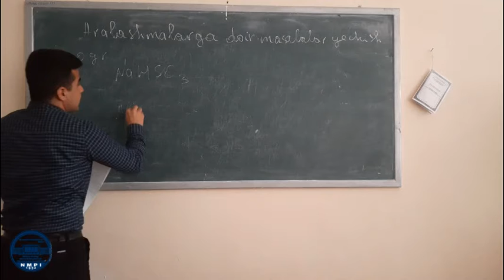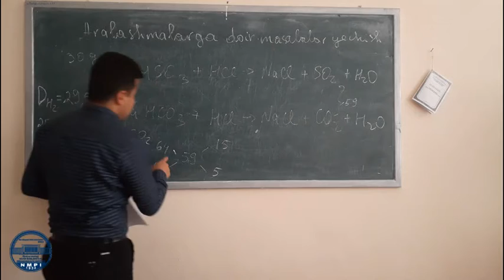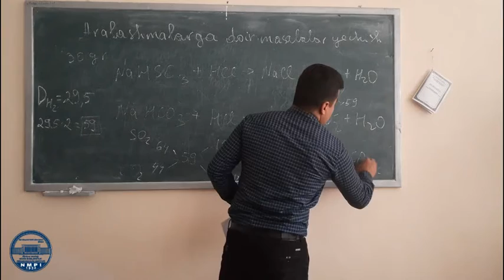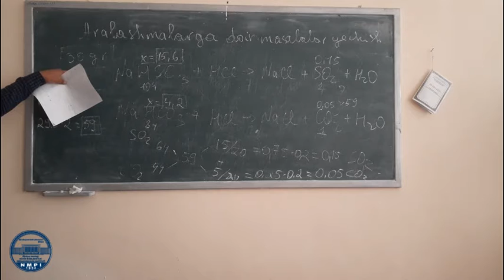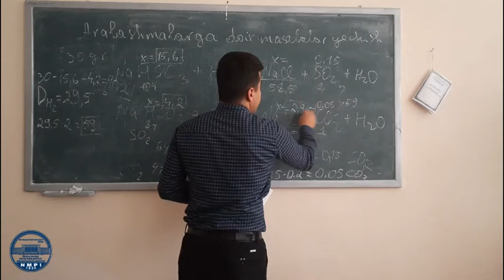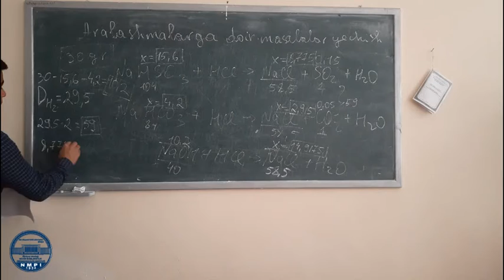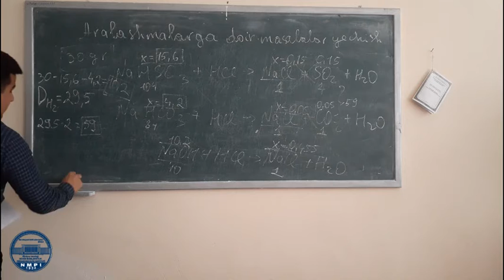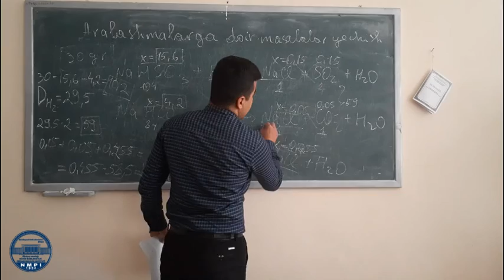Aralashmalarga doir masalalar echish metodikasi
Bunda natriy gidrosulfit, natriy gidrokorbanat va natriy gidroksiddan iborat aralashma 30 gr miqdorda berilgan, mol miqdorda xlorid kislotada eritilganda  hosil bo’lgan gazlar miqdoridan foydalanib aralashma tarkibidagi moddalar miqdori proportsiya va dioganal usuli bo’yicha topiladi va masala javobi 26.6 gr  NaCl hosil bo’ladi.